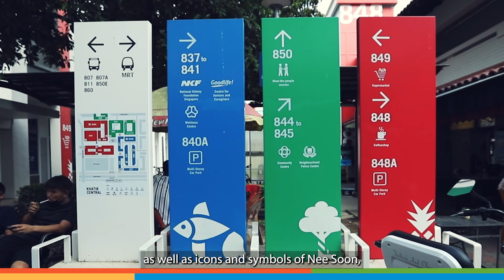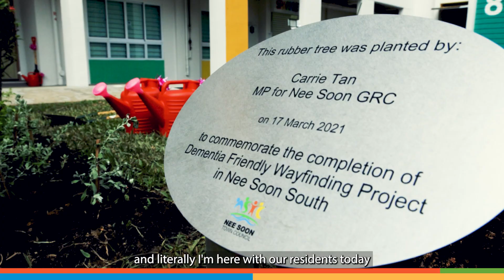Dementia Friendly Nee Soon!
🧐 Do you know, Nee Soon is the first town selected as the pilot project for Dementia Friendly Community? 😲

A tree planting event, graced by Carrie Tan 陈澮敏 was held to commemorate the completion of the upgrading works.
As aging population rise in Singapore, it is important to build a community where persons with dementia and their caregivers can live as independently as possible, while feeling safe, comfortable, loved and respect. A Home With A Heart. 😘 🤗